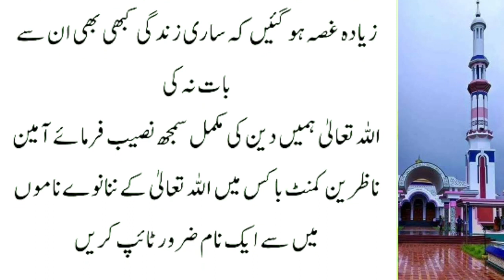Hazrat Ayesha Saari Zindagi Hazrat Ali Se Kiu Naraz Rahi || Islamic Status Video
hadeessharif
islamic naat
islamic channel
islami channel